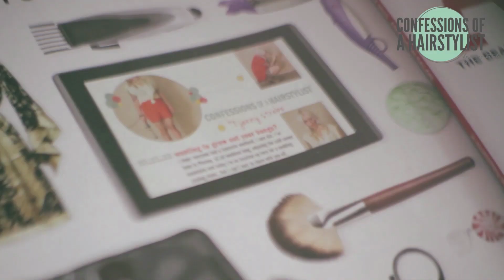Confessions of a Hairstylist Trailer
Meet me, Jenny Strebe, and learn what my channel Confessions of a Hairstylist is all about!